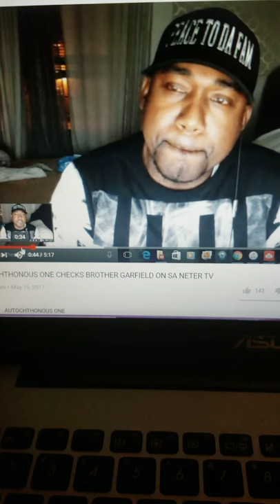Canaanland Moors Autochthonous One Stay Letting The Cat Out The Bag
Peace to Autochthonous One..We know Israelites who are Moors as well Brother